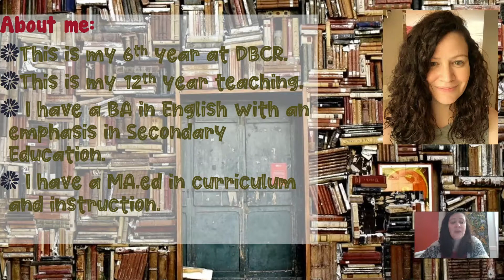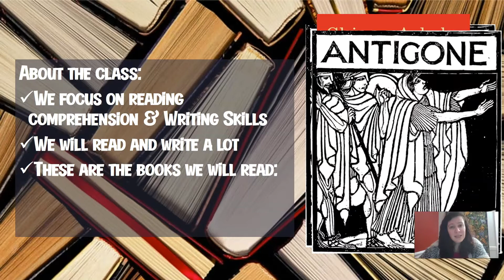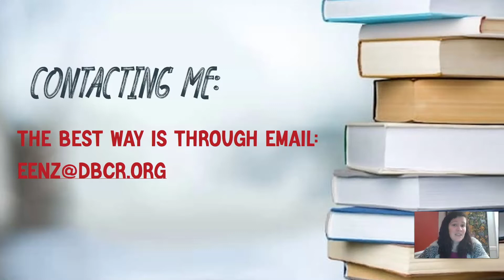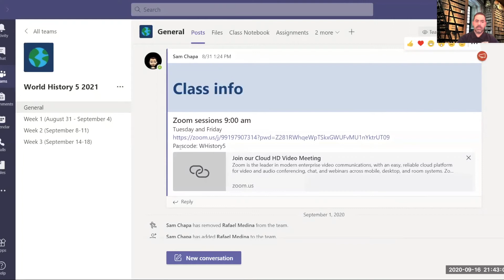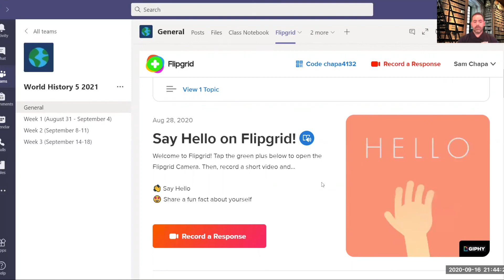DBCR Sophomore Teachers